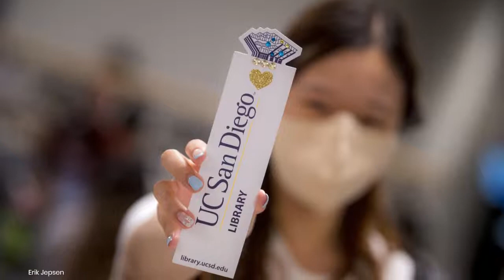Geisel Library 2nd Floor Renovation Reveal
Thank you to everyone who joined us for the Geisel Library 2nd Floor Renovation Reveal on September 27, 2022.

We would like to thank Chancellor Pradeep Khosla, Executive Vice Chancellor for Academic Affairs Elizabeth Simmons, Graduate and Professional Students Association President Giulia Corno, and Associated Students President Sky Yang for delivering remarks at the event and helping our senior leadership team cut the ribbon and welcome our community into the new spaces.

And a big thank you to all event attendees and our Library employees who enthusiastically dedicated their time to help us provide information on our services and celebrate this momentous occasion!